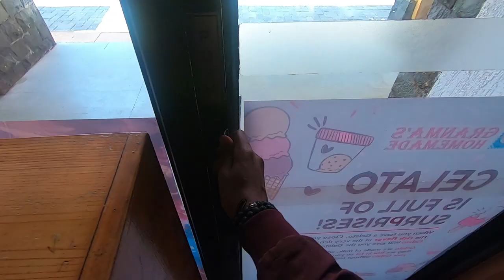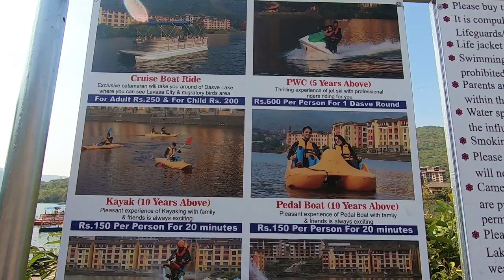Lavasa City | Italian City of India | Budget Weekend trip near Pune / Mumbai | Aditya Shrivastava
Hello Friends🙋🏽‍♂

Welcome to the next vlog where we will be visiting the Italy of India - Lavasa City.

Lavasa is a planned and the largest hill city built near Pune. It is one of the major hot spots for all sorts of water sports and activities.
Lavasa is turning out to be a new hangout zone for people looking for a small trip away from the hustle and bustle of hectic city life.

Adios.